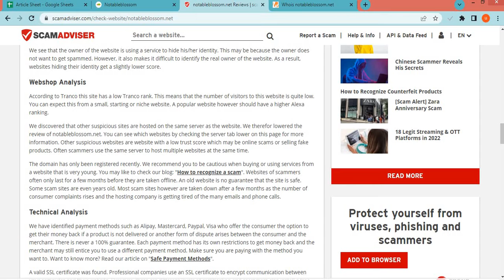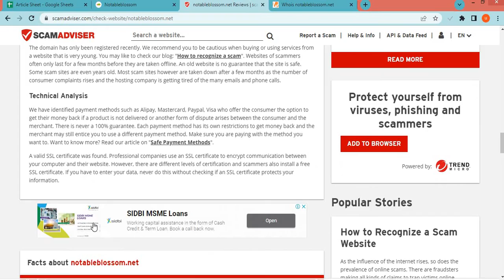NotableBlossom net Review? Is NotableBlossom a Good website from online Shopping?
NotableBlossom.net is an online e-commerce shopping website selling different types of products. So, we are here to guide you, on how to check the authenticity of any genuine website. • Firstly one should check the domain age of any website if the domain is older it is more reliable. • Now a day website presence on social media is normal if the site is active on social media sites you can also check the customer's comments also. • Most fake websites bait shoppers by giving heavy offers and discounts. Don’t get trapped in huge discounts. • The email provided by the website should be similar to the domain name. • Customer support services are also important, check whether the number is given or not. • You can check the website reviews on Google. • Most of the website provides the address of their outlet, if the returning address is not the same as the departed it is a doubtful element. • Most fraudulent websites use sales tactics like hurry up few pieces are left, and number of people watching the product. • You can check the rating of the products. • Whois.net is a website where you can check more details of the website. • Scam advisor is a popular website that gives trust scores to most websites, you can also check there. • The fake website usually copies the product images from other websites, you can view that. • Genuine websites provide COD, PayPal as the payment method, and PayPal gives you a refund option after a rising request. • You can check the customer reviews, if there is no review or rating on any product it can be a fake website. • Read the Shipping policy carefully. • Product return policy is also an important point, check available or not. • Moreover, you can see fake websites giving extraordinary discounts and offers. Don’t go for extremely low prices and buy from any trusted and reputed Shopping site. Thank You